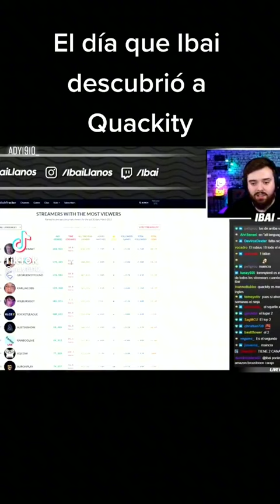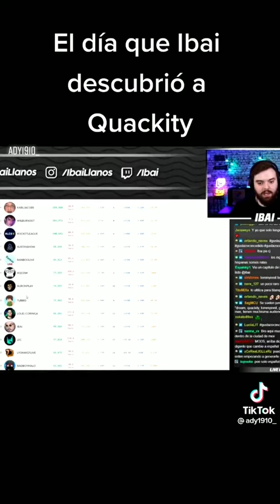El día que ibai descubrió a quackity 🥺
El día que la ibai descubrió a quackity